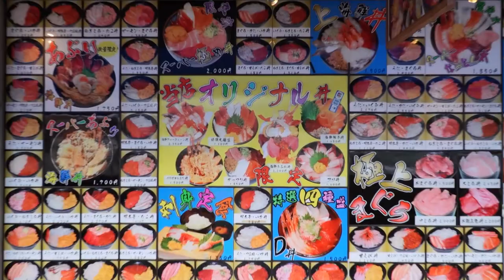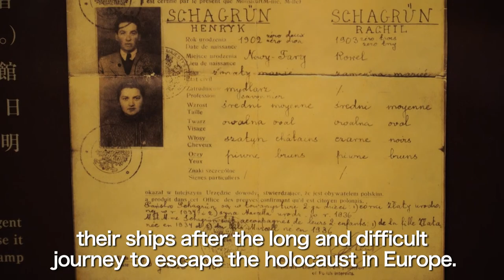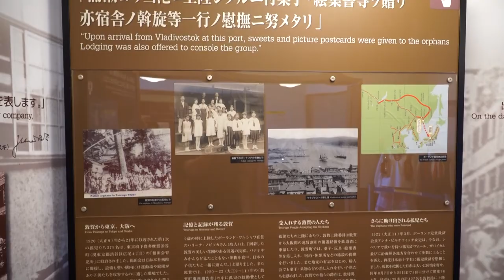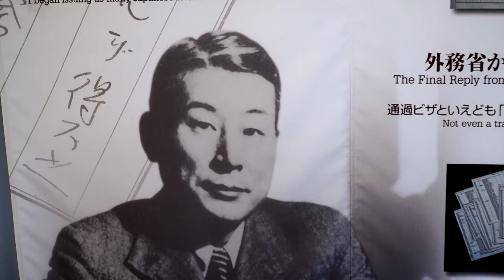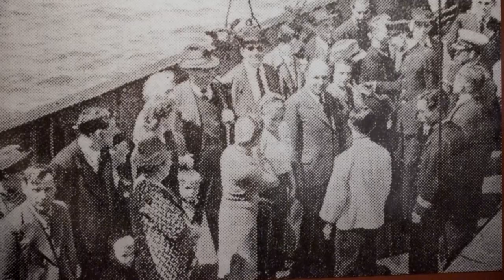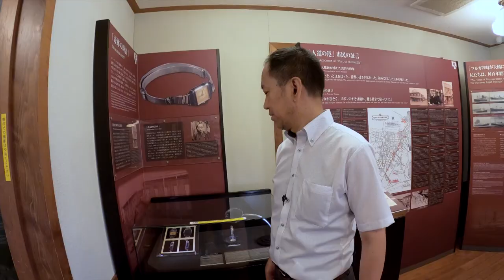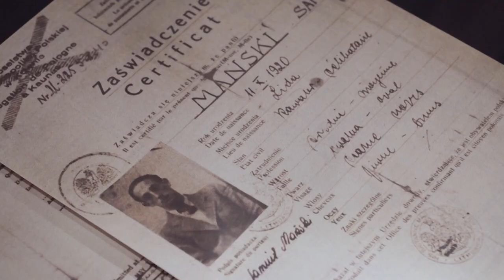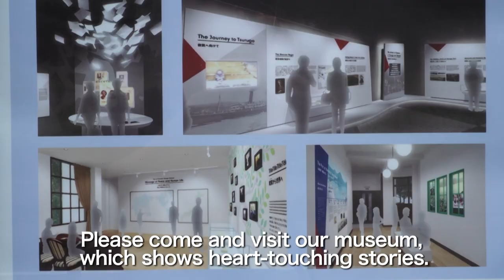English Subtitle - Visit to the “Port of Humanity Tsuruga Museum” must visit for any jewish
Welcome to the show "A Few Minutes with Kobayashi"
every week new episode about Japan

The city of Tsuruga is located in Fukui Prefecture.
Not so many Jewish people know that Tsuruga City has a strong connection
with Jewish history, especially in hard times in the past.
So, as a sign of appreciation, we must visit this important city.
There is a fascinating museum relating to our history,
beautiful and amazing temples and shrines,
a delicious, exotic food market, plus breathtaking nature and views.
So if you find it interesting and want to know more about Tsuruga and its
 "Port of Humanity Museum,"

The Tsuruga port has flourished since ancient times because of its excellent location.
In 1899, it opened its doors for international trading with foreign countries.
And later on, after the opening of the "Trans–Siberian Railway,"
Tsuruga became the main gate between Japan and Asia –
 or Europe – and continued to thrive as an international port.

Learn about the History of this “Port of Humanity”
Learn about Tsuruga’s history as the “port of humanity” at the Port of Humanity Tsuruga Museum, including the acceptance of Polish children who were orphaned during the Russian Revolution and left in a harsh environment, as well as Jewish refugees trying to escape persecution by the Nazis with “visas for life” issued by Japan’s consular agent Sugihara Chiune. At this museum, visitors can see exhibits on the arrival of these refugees in Tsuruga, their connections with the people of Tsuruga, eyewitness accounts, and even a watch left by a Jewish refugee at the time.

Tsuruga Tourism Association
New Address:
1F AQUATOM, 2-2-4 Kagura-cho, Tsuruga City
TEL.
FAX.
Hours:
Open weekdays, 8:30 a.m. to 5:15 p.m.
Travel agency registration:
Fukui No. 3-182
Tsuruga Tourism Information Center
Address:
Inside Orupark (Tsuruga Station Multipurpose Center), 1-1-19 Kanawa-cho, Tsuruga City 914-0055
TEL.
Hours:
Open daily, 8:00 a.m. to 7:00 p.m.